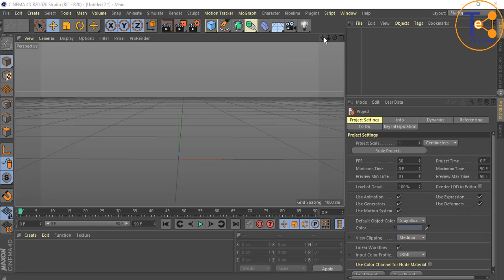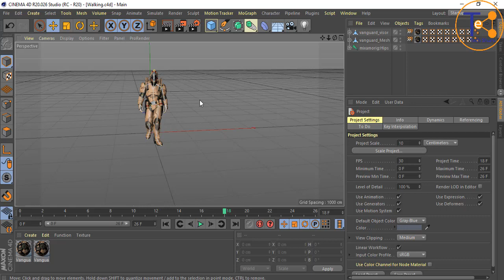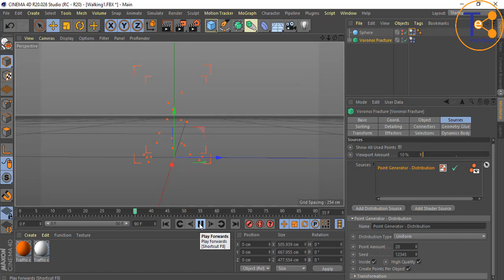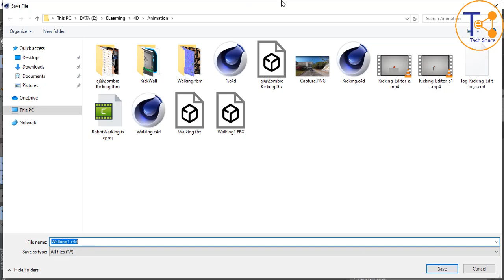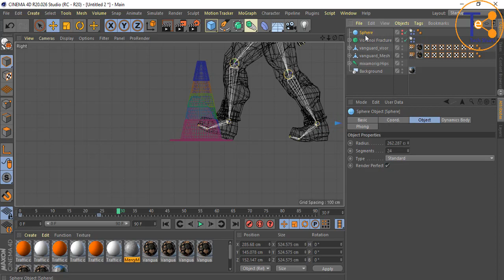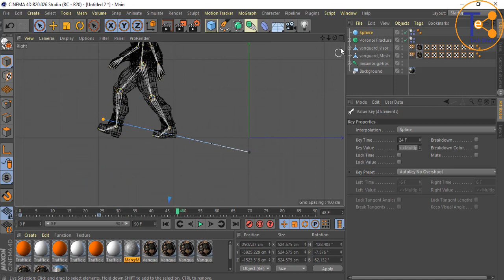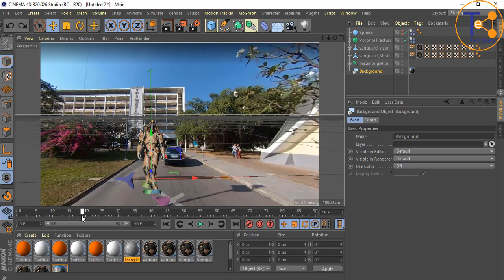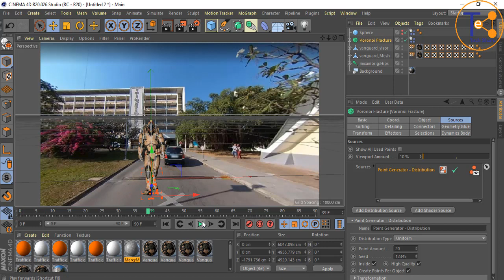How to add background on Cinema 4D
share tech